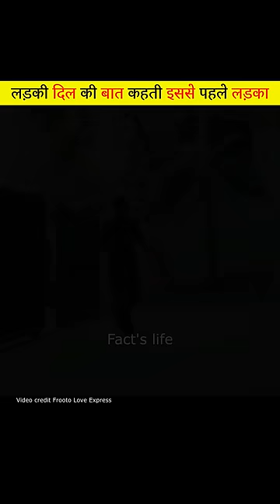Pahli Najar Me Huva Love 😨| Wait For End🥺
Dear Owners/Friends

1)This video has no negative impact on the original content.( It would actually be positive for them)
2) This video purpose is only teaching good knowledge.
3) I only used a pieces of videos to get the point and edit perfect way where across necessary-
In case of copyright issue you find and art or video in this channel please let me know and I will be more very happy to give you credit and also delete as you want. please do not give any copyright. It is humble request to all owners.

I'm very thanks full of you guys and my you tube family.